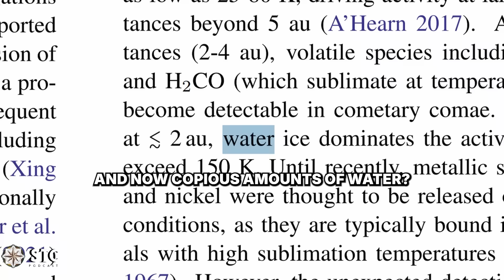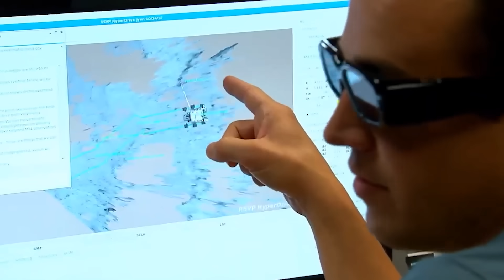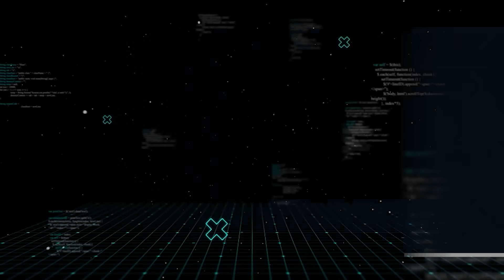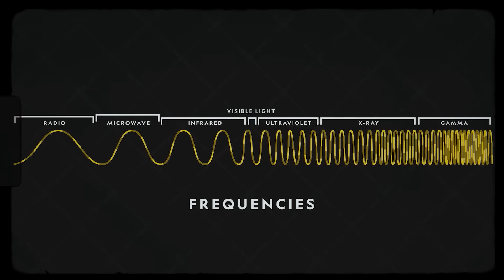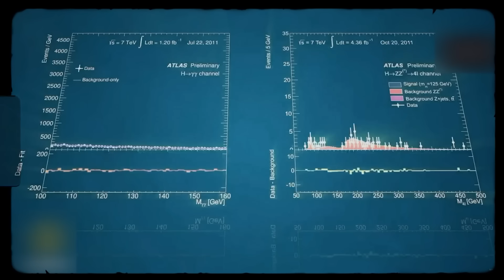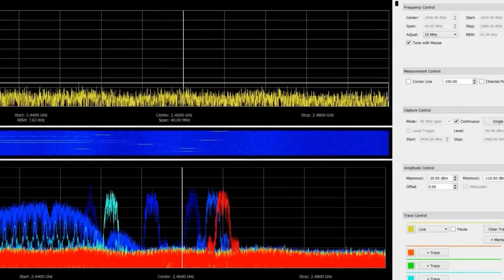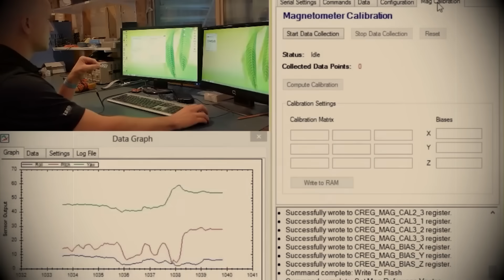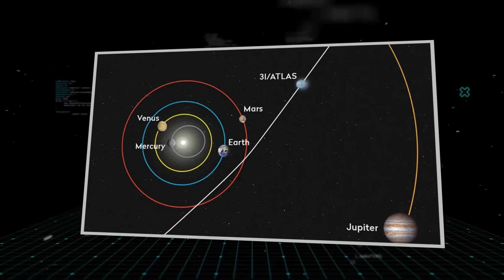Brian Cox' Official Statement: 3I/ATLAS Just Emitted a Magnetic Pulse No One Can Explain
A magnetic pulse of unimaginable power just erupted from 3 i atlas. That's the electrifying news, confirmed by Professor Brian cox himself. This isn’t a drill, nor is it a misreading; it’s a genuine, inexplicable phenomenon that has physicists scratching their heads. For decades, scientists believed they had a firm grip on cosmic electromagnetism, but this one event has shattered those beliefs. The sheer force, the unusual signature of this pulse, means that everything we thought we knew about transient cosmic events might be entirely wrong. The ramifications stretch far beyond mere theory, hinting at forces we can barely conceive.